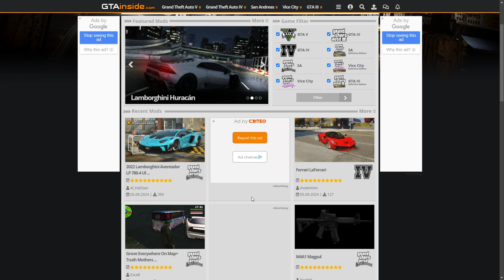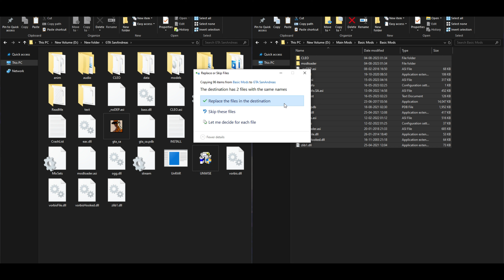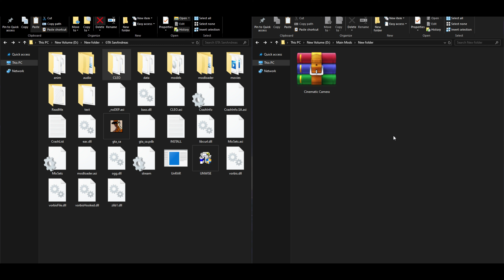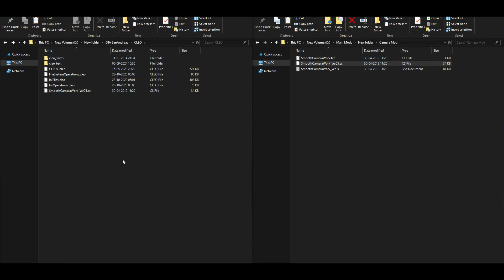How To Install CLEO Mods in GTA San Andreas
Hey Gamers ! This is Gaming Stiff Came Back With Another Video
Today in this video I'm going to Tell You About GTA SA Cleo Mods

NOTE: I Am Not the Owner of the Background Music used in this video
and I am not using this music for selling purposes. So if You are
interested to Use This Song as Your Background. You can Check
LITKIDBEATS Channel as All Music are Provided by Them.